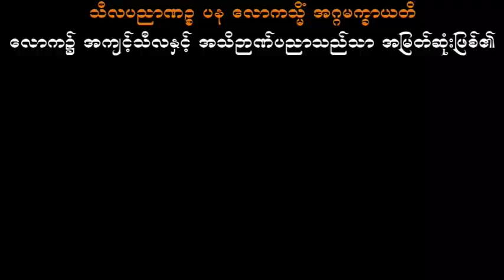ချမ်းသာစွာ အိပ်စက်ရခြင်း ပါမောက္ခချုပ်ဆရာတော် ဒေါက်တာအရှင်နန္ဒမာလာဘိဝံသ